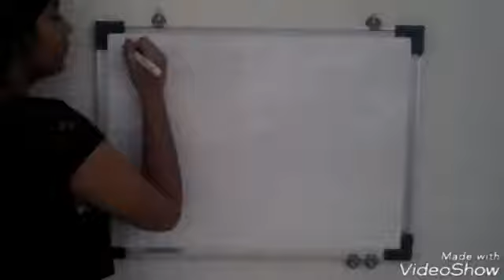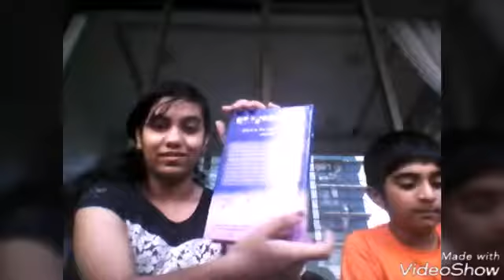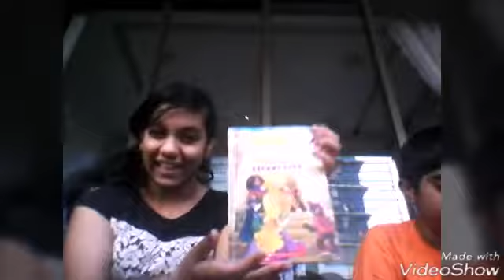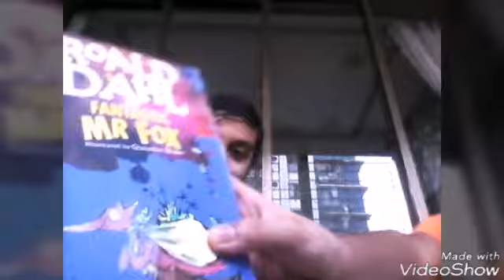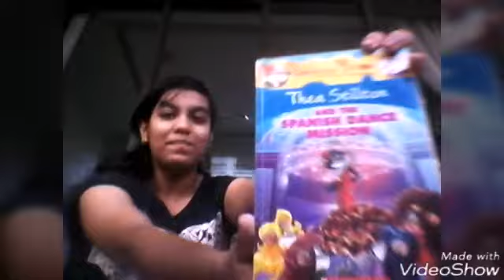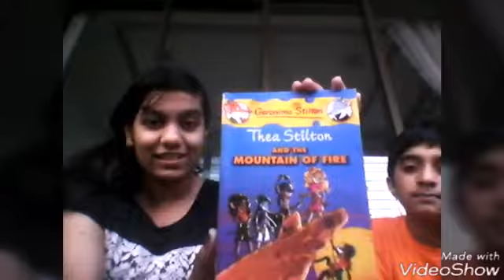The World Of Books - Recommended Books By Shreeya & Panav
Shreeya and Panav display a wide range of books of various kinds which are enjoyable to read, and together explore the world of books and novels.